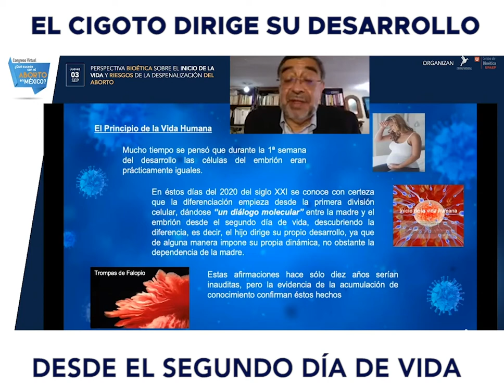El cigoto dirige su desarrollo desde el segundo día de vida.